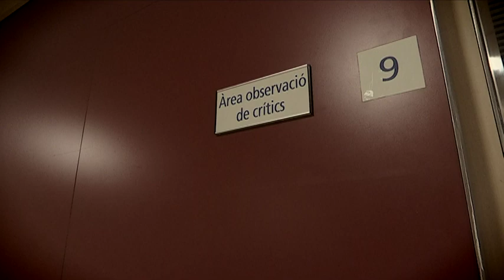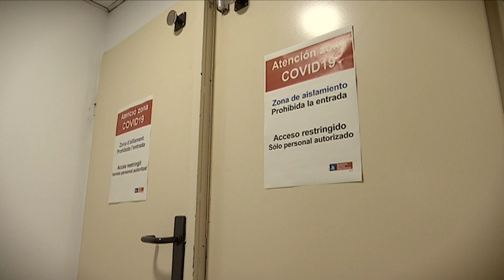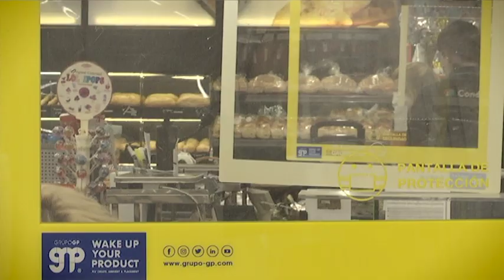Dones en pandèmia. ESSENCIALS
La COVID19 no només ens està deixant una de les crisis sanitàries més greus de les darreres dècades, també està tenint important conseqüències en l’àmbit social i econòmic. La crisi sanitària però, sobretot, les mesures que s’han hagut d’adoptar per frenar-la han tingut un impacte directe en moltes dimensions de les nostres vides. Però, el que és més important, s’ha manifestat de forma diferent en homes i dones.

La salut és, sens dubte, el que més ha atacat aquesta pandèmia. Les dones han patit més contagis que els homes, un fet que podria respondre a un segon factor: el laboral. La gran majoria de professions que han estat a primera línia durant la pandèmia són professions feminitzades.
A Badalona més de 18.700 persones s’han contagiat de COVID des de març de 2020. D’elles prop d’un 52% han estat dones. Moltes d’elles han estat infermeres, personal de residències de gent gran, de neteja, de supermercats, farmacèutiques...

A la ciutat tenim dos hospitals, un d’ells, el Germans Trias, de referència metropolitana. Al de Can Ruti hi treballen més de 4mil persones. D’elles un 73 per cent són dones. A Badalona Serveis Assistencials, és a dir, Hospital Municipal, Centre Sociosanitari El Carme i els centres assistencials que hi gestiona, les xifres són similars i dels 1.300 treballadors, un 76% ho són. I això sense comptar el servei de neteja dels centres sanitaris, majoritàriament feminitzats. Si ens hi fixem en els establiments de productes bàsics, com ara mercats, botigues d’alimentació o supermercats, els percentatges també són molt elevats.

Totes elles comparteixen vivències però sobretot sentiments com la por, la incertesa o l’angoixa que van viure a diari.